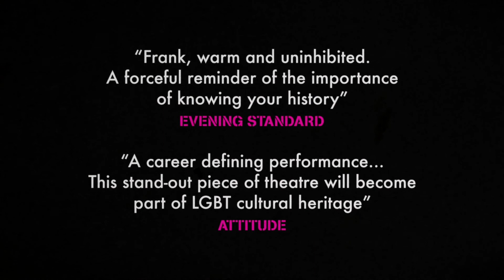Riot Act Interview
Creator and Performer Alexis Gregory and Director Rikki Beadle-Blair go Inside The Riot with this exclusive interview about all things RIOT ACT